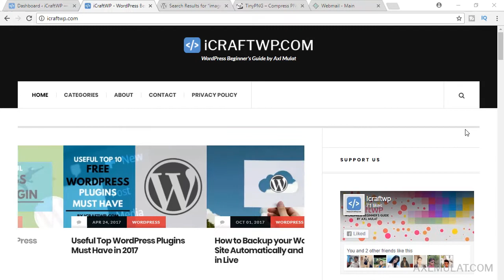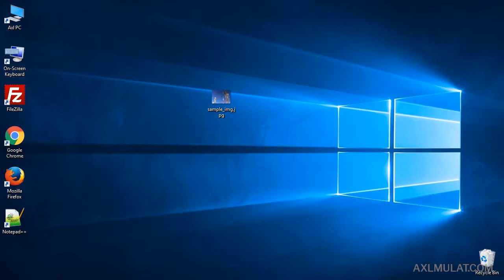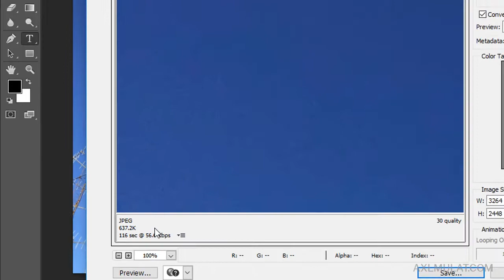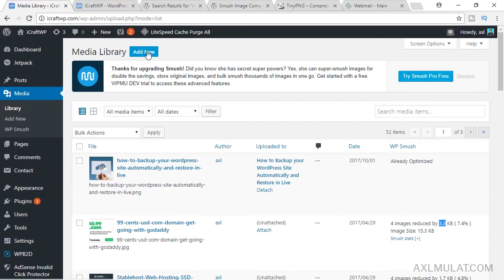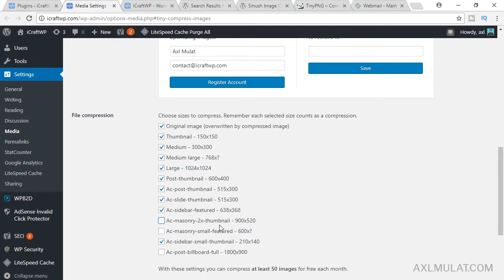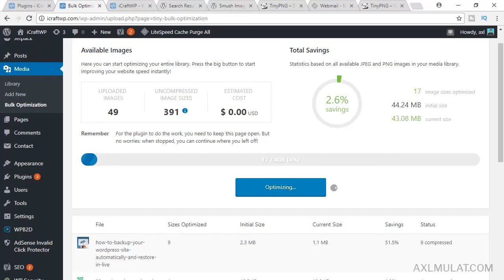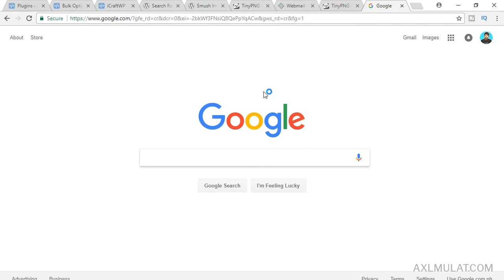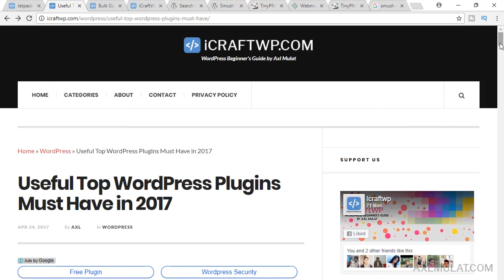WordPress Image Compression and Optimization and CDN - WordPress Plugins Series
Welcome on this 4th episode WordPress Plugins Series, in this video, i will how you how to compress and optimize the image file size on your WordPress self hosted site. Compressing the images can help to site speed Optimization the image must be load quickly as possible, this is part of on site speed optimization.

We will install 2 WordPress Plugins on this off course, will compering the two popular image compression plugin..

► Smush Image Compression and Optimization
► Compress JPEG & PNG images

and after experimenting will choose one on this plugin, you can't install them both, your site will be conflict on image  compression.

► How to Add Contact Form to WordPress with Google Recaptcha

Like this video? Give it thumbs up!

PRODUCED BY:
Axl Mulat